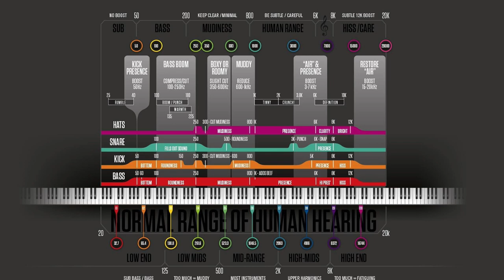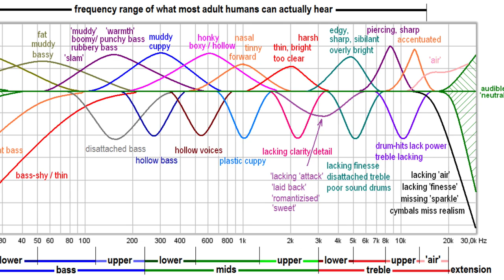6 Fatores que Vem Antes da Mixagem e Quase Ninguém Sabe!